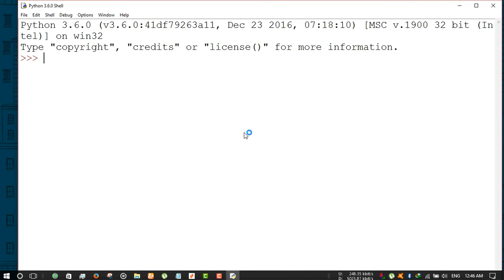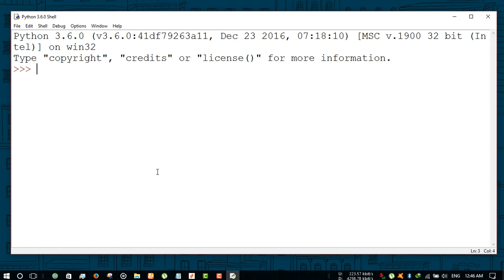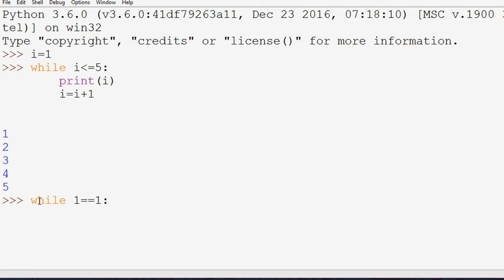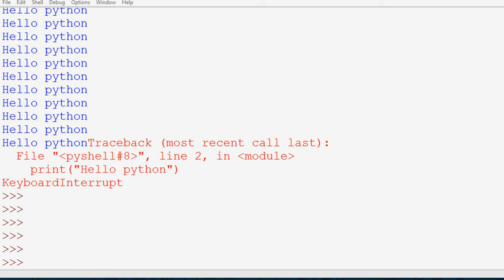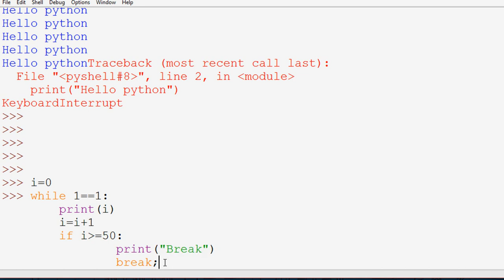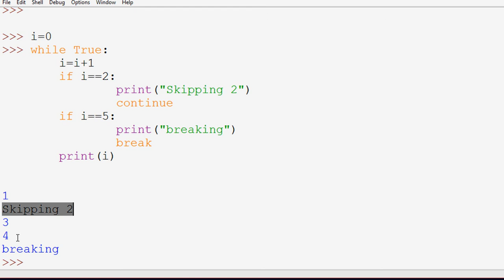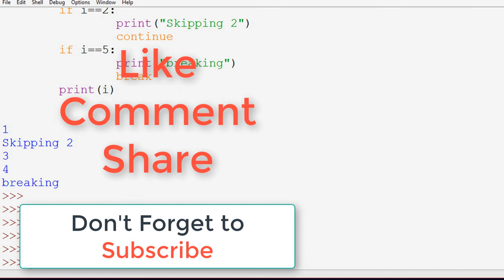Python Bangla Tutorial| Lesson 06| While Loop |এসো পাইথন শিখি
Lesson 06 on While loop.
Python Bangla Tutorial ...

পাইথন একটি ডায়নামিক প্রোগ্রামিং ল্যাঙ্গুয়েজ যেটি জয় করেছে বহু ডেভেলপারের হৃদয় । এর মধ্যে আছে গুগল, ড্রপবক্স, ইন্সটাগ্রাম, মোজিলা সহ অনেক বড় বড় প্রতিষ্ঠানের হাজারো প্রকৌশলী । পাইথন এমন একটি ভাষা যার গঠন শৈলী অনন্য এবং প্রকাশভঙ্গি অসাধারণ । চমৎকার এই ল্যাঙ্গুয়েজটি তাই আজ ছড়িয়ে পড়েছে নানা দিকে - ওয়েব, ডেস্কটপ, মোবাইল, সিস্টেম এ্যাডমিনিস্ট্রেশন, সাইন্টিফিক কম্পিউটিং কিংবা মেশিন লার্নিং - সবর্ত্রই পাইথনের দৃপ্ত পদচারণা।